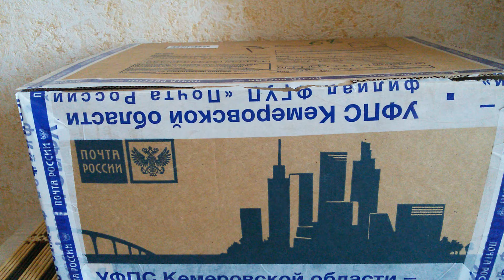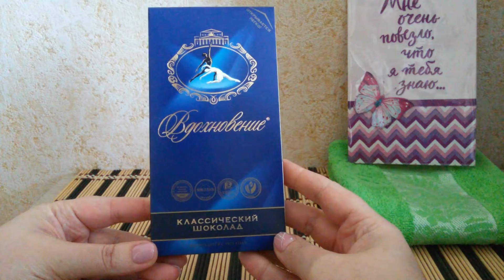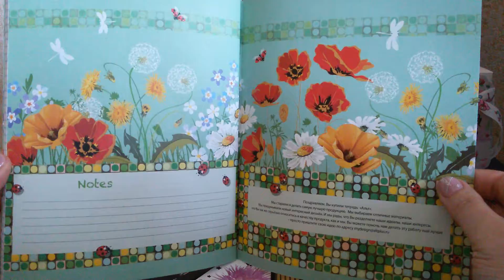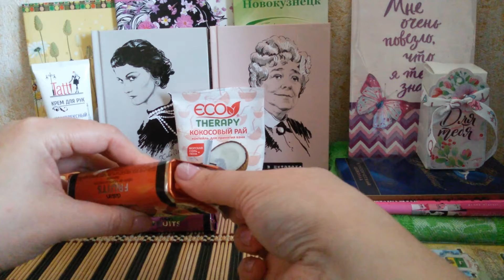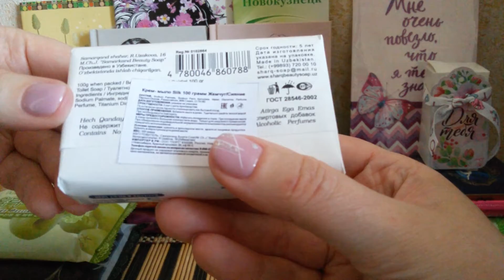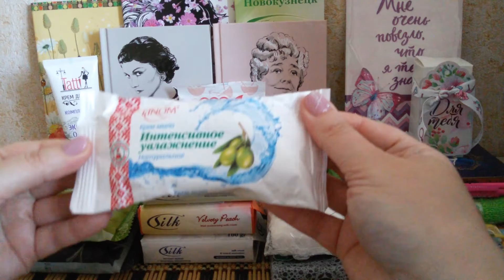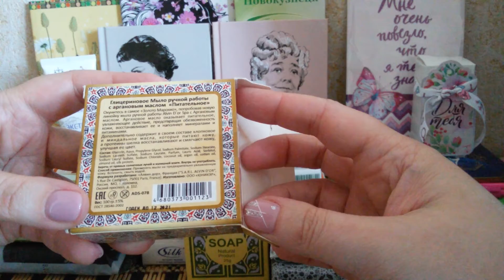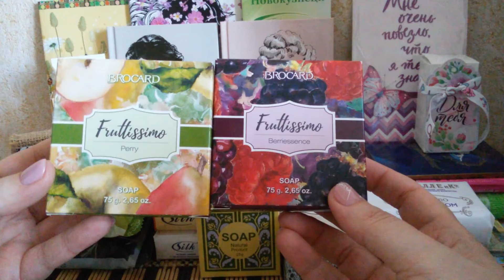Мыльная посылка от Светланки😍